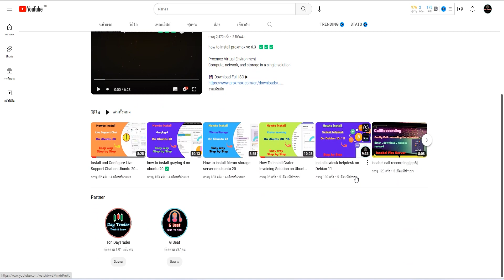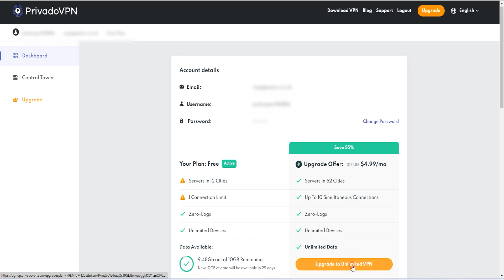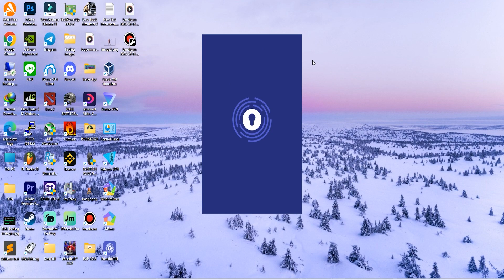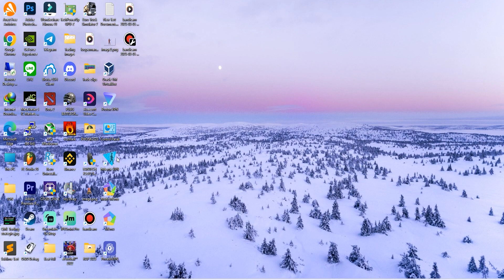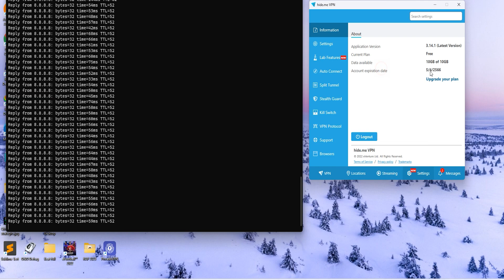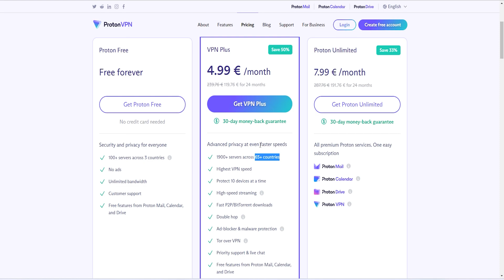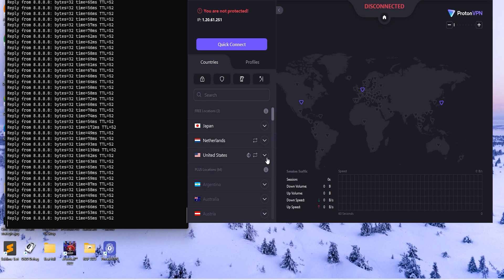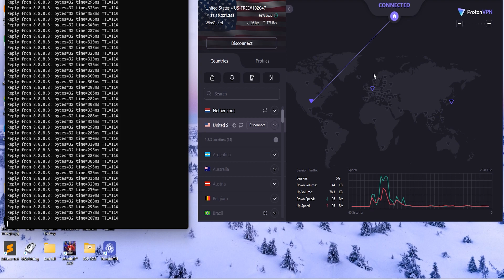Top 3 vpn ฟรี สำหรับ windows 🔥🔥🔥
วันนี้มาแนะนำ Top 3 vpn ฟรี สำหรับ windows พร้อมสอนการใช้งาน vpn ฟรี
🌍 Link Download Free VPN